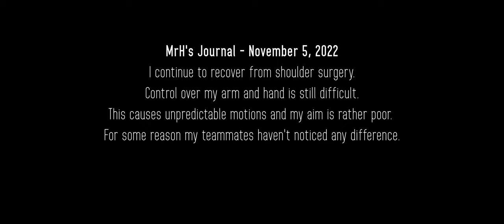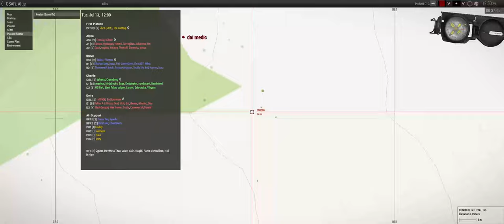Combat Search And Runaway - ShackTac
Finding the SF team is only half of the mission.

November 5, 2022 - Arma 3 Coop on Altis